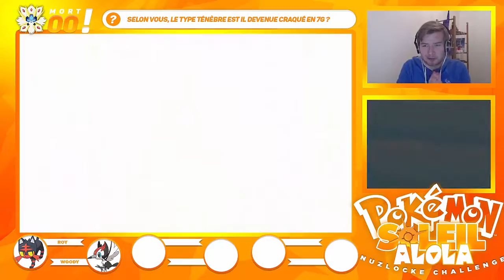[Let's play FR] Pokémon SOLEIL Alola Nuzlocke Challenge #3 - L'ECOLE DES DRESSEURS !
Soleil et Lune ! Les nouveaux jeux sont là ! Je suis chaud et hypé ! Let's go capturer tous ses pokéfions tout en respectant les règles du challenge !

 Voici donc les règles du let's play que j'en ferrais à sa sortie:
- Tout Pokémon mis KO l'est définitivement, il doit être relaché ou mis dans une boîte à cet effet
- Seul le 1er pokémon 7G (formes Alola comprises) dans chaque zone peut être capturé.
- Sauf si on possède un déjà un pokémon de la même famille, dans ce cas là, il est possible de capturer le pokémon suivant.
- Une seul exception: les shinies !
- Tout les pokémons doivent être renommés
- Il est possible d'enfreindre les règles précédentes, mais seulement pour l'utilisation de CS indispensables à la suite du jeu, et que l'on ne possède pas de pokémon pouvant l'apprendre.
- Interdiction de switcher entre chaque nouveau pokémon envoyé par l'adversaire.

Je crois que c'est tout^^